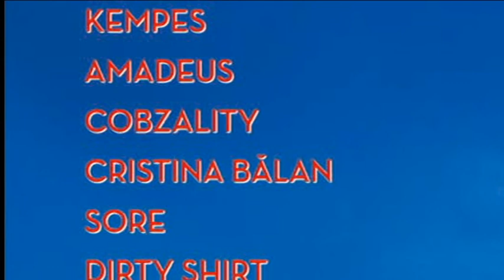Targul Mare al Bistritei 2016